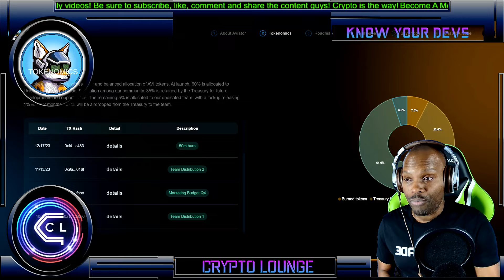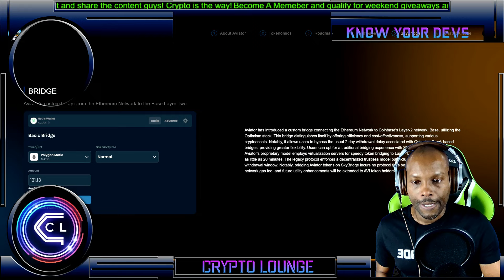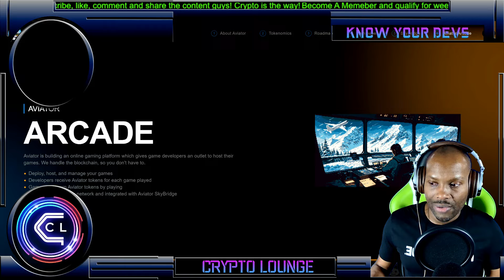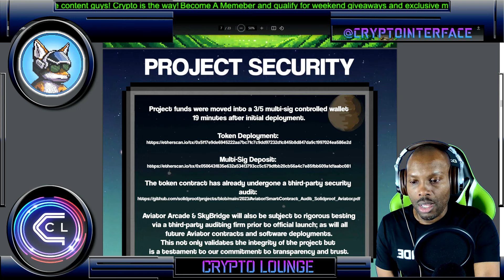Exploring Aviator Arcade: The Future of Blockchain Gaming | Web3 Gaming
In this video, we take you on a thrilling journey through Aviator Arcade, the cutting-edge world of blockchain gaming.

Join us as we explore the exciting realm of crypto games and web3 gaming, where cryptocurrency meets the gaming industry. Get ready to immerse yourself in this revolutionizing experience that combines the thrill of gaming with the transparency and security of blockchain technology.